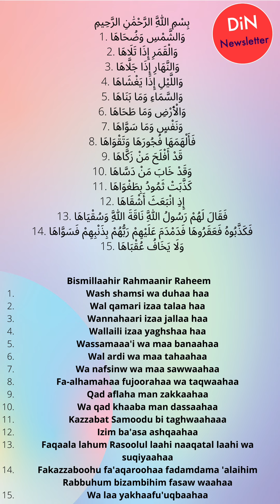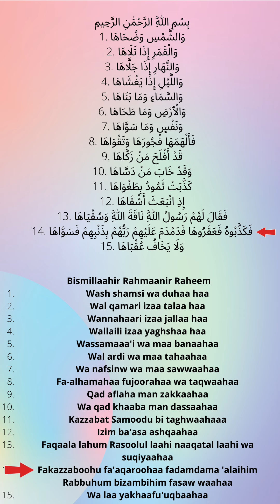Surah Ash Shams Nr. 91 | Last 25 Surah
Surah Nr. 91 Ash Shams | Last 25
Surah recited Abu Bakr Shatri